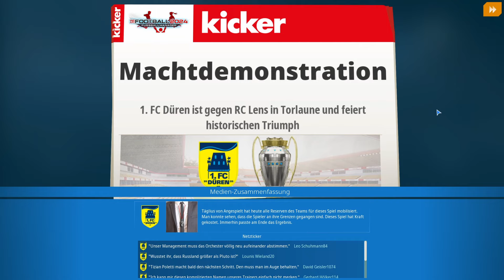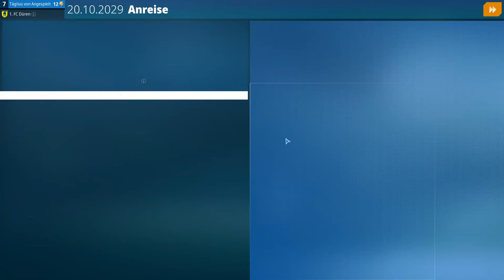International gegen RC Lens und Derby gegen Köln! | We are Football 2024 - Karrieremodus (118)